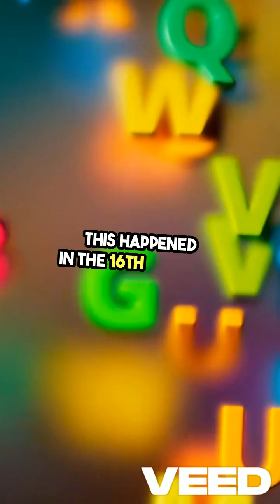🤯 Whale Heartbeat Heard MILES Away?! + More Fun Facts!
Prepare for some truly surprising facts! We're exploring the incredible range of a blue whale's heartbeat, the last letter added to the English alphabet, and the fascinating word for know-it-alls! Get ready to have your mind tickled!